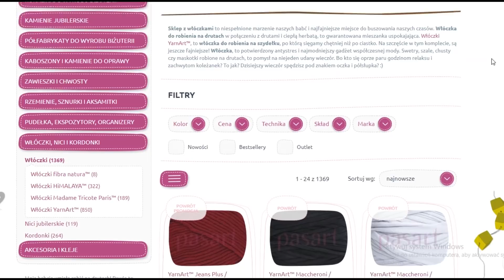Jak zrobić liście na szydełku? Szydełkowe liście krok po kroku - pasart.pl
Podstawy szydełkowania, wzory szydełkowe i kursy krok po kroku.

Za oknami jesień trwa na całego, czas przynieść odrobinkę jesieni do naszej pracowni! ;) Zrobimy sobie dzisiaj szydełkowe liście krok po kroku - łatwe, szybkie i przyjemne, a przy tym idealne do ozdobienia swojego miejsca pracy. Mada przygotowała dla Was dzisiaj video, w którym pokazuje, jak zrobić liście na szydełku i przy okazji wytłumaczy co nieco na temat czytania schematów szydełkowych. Brzmi ciekawie? To zapraszamy! ;)

0:37 wszystkie materiały, potrzebne do zrobienia listków, znajdziecie tutaj
1:58 zaczynamy od magicznego kółka
2:18 w tym kółku robimy 11 półsłupków
2:38 zaciskamy i łączymy oczkiem ścisłym
3:05 kolejne okrążenie zaczynamy od trzech oczek łańcuszka
3:13 w tym samym oczku robimy jeszcze jeden słupek
3:20 do końca okrążenia dodajemy po dwa słupki w jednym oczku
3:42 łączymy oczkiem ścisłym
4:03 pomijamy jedno oczko i w kolejnym robimy słupek
4:24 w tym samym oczku dodajemy jeszcze 2 słupki i 2 słupki podwójne
5:07 robimy 3 oczka łancuszka i wbijamy się w to oczko najbliżej postawy i robimy w nim oczko ścisłe
5:24 w tym samym oczku 1 słupek podwójny i 2 normalne
5:57 omijamy oczko i w kolejnym robimy oczko ścisłe
6:13 omijamy oczko i zaczynamy kolejny pęczek: 2 słupki, 2 półsłupki podwójne, pętelka z oczek, 1 podwójny słupek i 2 zwykłe
7:43 znowu pomijamy kolejne oczko i w następnym robimy oczko ścisłe
8:01 środkowy pęczek będzie symetryczny – po dwa słupki i dwa słupki podwójne po każdej stronie
9:27 omijamy oczko i robimy oczko ścisłe
9:39 czwarty pęczek będzie identyczny jak drugi, tylko w odbiciu lustrzanym: 2 słupki i słupek podwójny, trzy oczka, 3 słupki podwójne i 2 słupki
10:36 omijamy jedno oczko i robimy oczko ścisłe
10:50 ostatni pęczek będzie lustrzanym odbiciem pierwszego , więc mamy najpierw 2 słupki i 1 słupek podwójny, pętelka z trzech oczek, 2 słupki podwójne i 3 słupki
12:11 omijamy jedno oczko i robimy oczko ścisłe
12:33 robimy oczko ścisłe i 9 oczek łańcuszka
12:43 zaczynając od drugiego oczka od szydełka zawracamy, robiąc oczka ścisłe
13:00 wbijamy się jeszcze raz w to samo oczko z którego wychodzi łańcuszek i robimy oczko ścisłe
13:12 robimy oczko ścisłe w kolejnym oczku
13:22 nawlekamy końcówkę na igłę, wiążemy i ukrywamy między oczkami
13:52 i listek gotowy ;)

Specjalnie dla Was utworzyliśmy grupę zrzeszającą pasjonatów biżuterii ręcznie robionej. Do grupy należą zarówno osoby początkujące, jak i bardziej zaawansowane, również te, które tworzą dla Was kursy. To tutaj możesz pochwalić się swoimi projektami, zapytać o radę, wyjaśnić wątpliwości odnośnie kursów, zgłosić swoje propozycje kursów, a także nawiązać nowe znajomości, z ludźmi, którzy mają takie samo hobby jak Ty :). Zapraszamy! Do grupy możesz zapisać się tutaj

Jeśli podobają Ci się nasze tutoriale, daj nam łapkę w górę lub zostaw komentarz :).